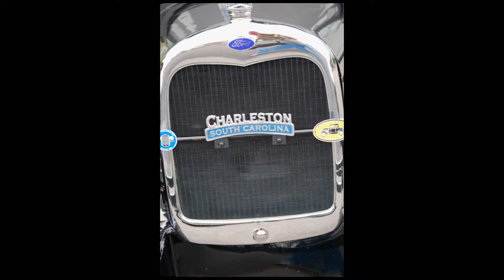South Carolina Breakfast Club - Mt. Pleasant - November 12, 2017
The South Carolina Breakfast Club was in action at Mt. Pleasant Regional Airport (aka. East Cooper) on- November 12, 2017

While I was in New York November 9-16, several of you folks made it in to Mt. Pleasant on the 12th for breakfast.

Stoney Truett, David Allen, Jim Herpst, and Peggy Roberson arrived in style in an Aztec together with others shooting the RNAV approach to RWY 35 and still others managing to duck in under the deck.

Thank you to Stoney and David for covering with their photos and video while I was away.

 • Summer Nights
 • Another Time
 • Night Out